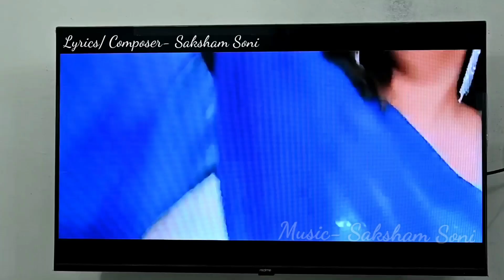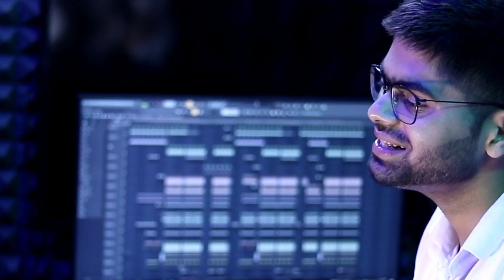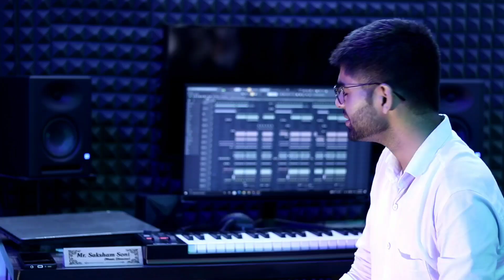MAINE DEKHA EK KHWAAB | Official Song| Pakhi Singh |Suraj Mishra | Love Story | Amit Agrohia & Misty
PAKHI SINGH Presenting
A New Conceptual Official Music Video.
 A "LOVE STORY" On "MAINE DEKHA EK KHWAAB" ❤️
(MAINE DEKHA EK KHWAAB... KHWAABON ME TUM MILE)
Song Which Is Beautifully sung by AMIT AGROHIA And MISTY"
Music, Mix & Master - SAKSHAM SONI
Lyrics Written By DEEP AKS And
Video Shoot by - AJAY VISHISHT
Featured By PAKHI SINGH , SURAJ MISHRA
DOP - OP
The Video Is Directed By (PS) And Team.

So The Video Is Out On The Occasion Of INDEPENDENCE DAY (15th AUGUST) As Promised By You'll. This Is An Imaginary Conceptual Video It's Completely Based On A Imaginary Story So Please Do Not Consider It As Real Incident.
This Video Is Just For Entertainment Everything In The Video is Imaginary. Imaginary Because Reality Is Too Bitter To Be Told Or Shown.
So Please Kindy Don't Take It Serious. Thankyou.

For more information you can also Search me on GOOGLE  (Type Pakhi Singh)